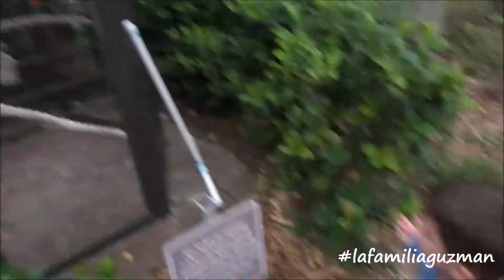DESPUES DE LA TORMENTA... - Vlogs Diarios - 2.24.15 Día 194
Miren nuestra página de YouTube. YA TENEMOS 9 MESES!